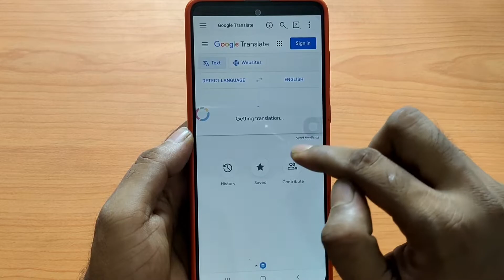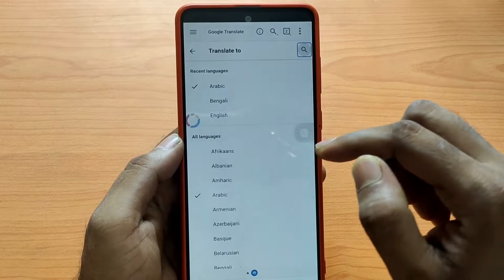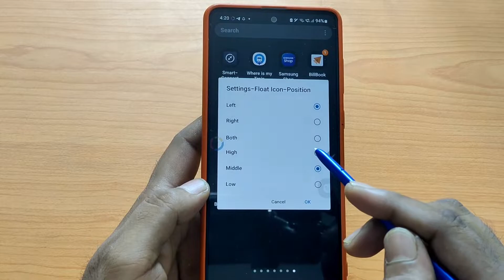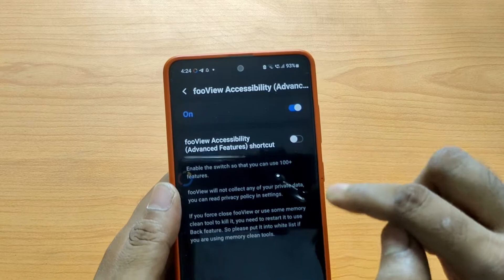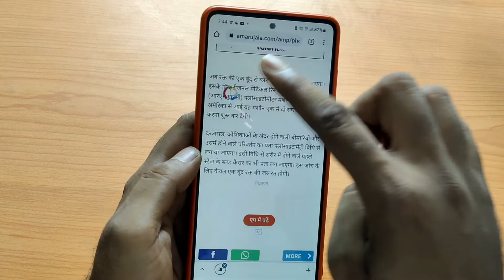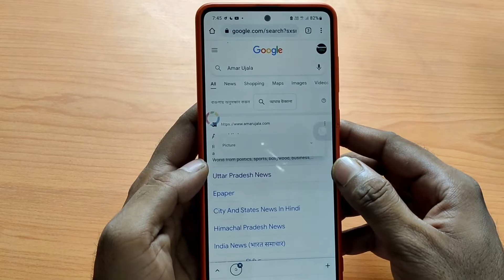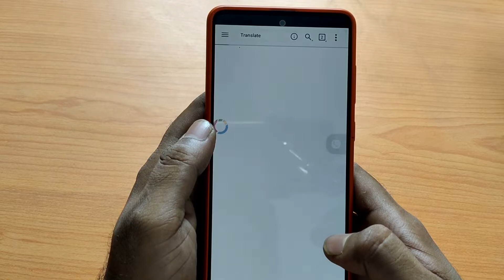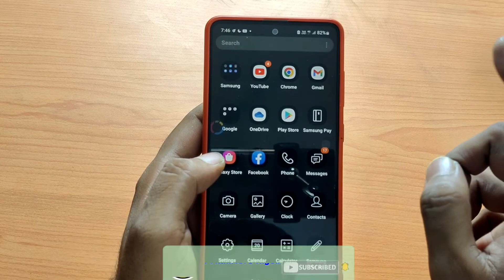Best Android Apps যেটা আপনার জানা প্রয়োজন || Best Apps in 2022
android app
best app in 2022
technical bengali